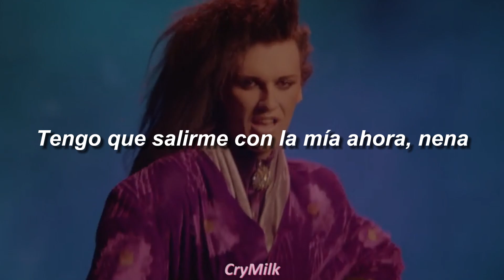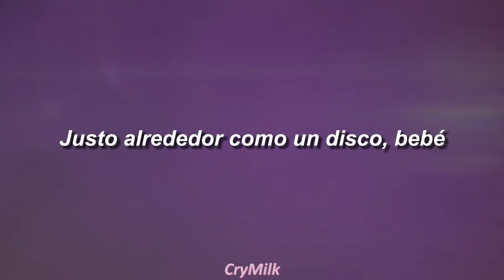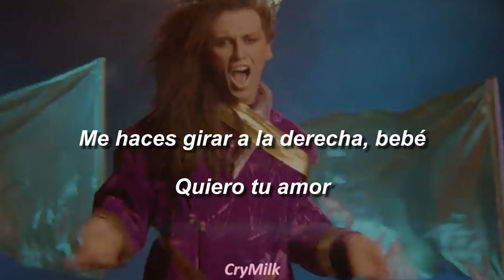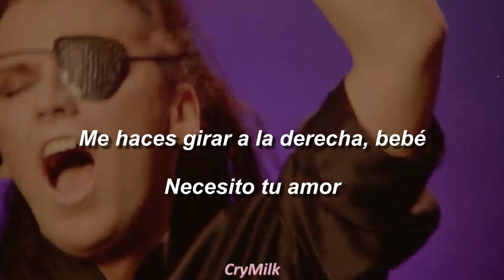Dead Or Alive - You Spin Me Round (Like a Record) | Sub Español